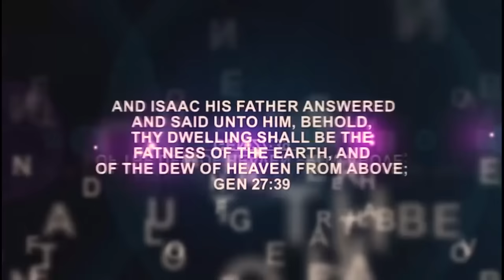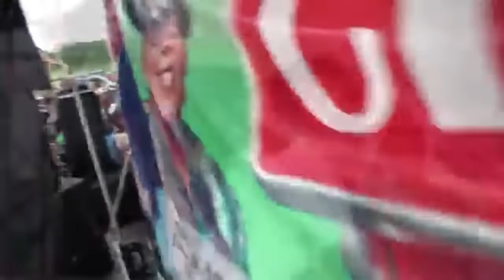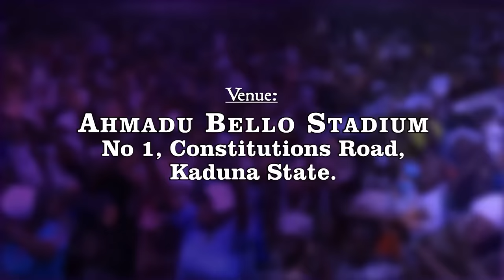IRI OWURO (Morning Dew) 9th June 2024 with With Babasebioba